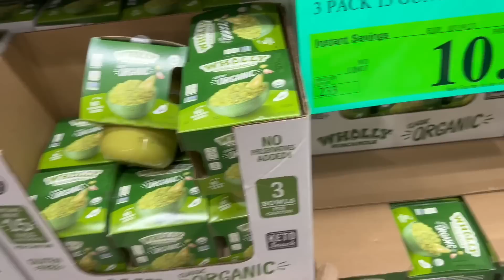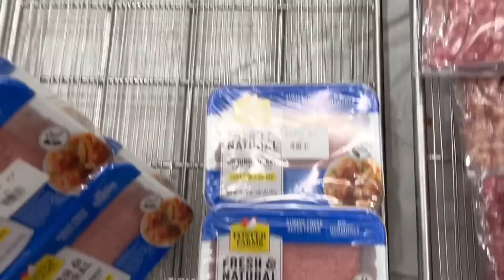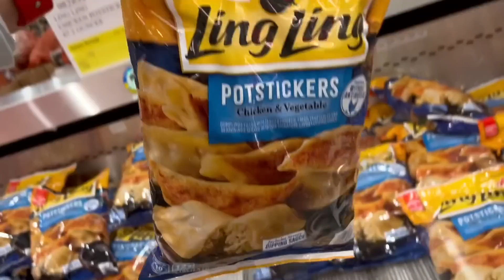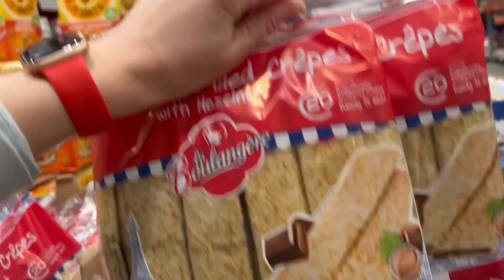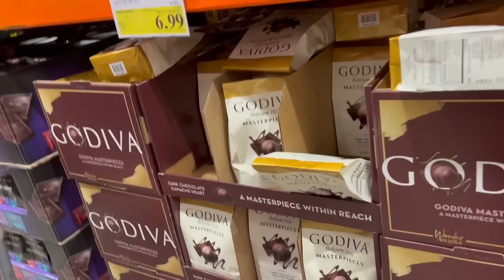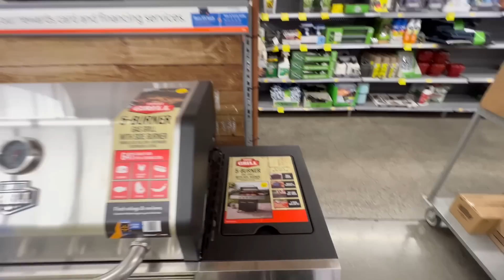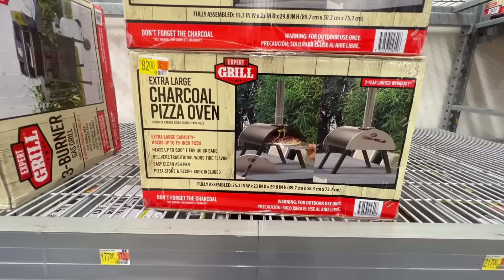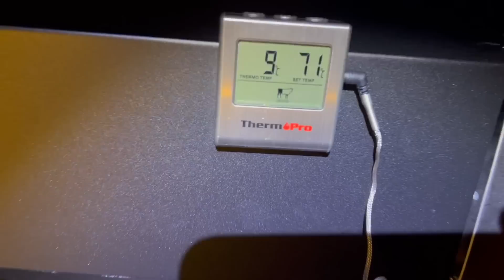США Закупка продуктов в Костко / Гриль из Волмарт / Товары и цены Costco и Walmart в Америке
США Закупка продуктов в Костко / Товары и цены в Америке
Всем привет!!!